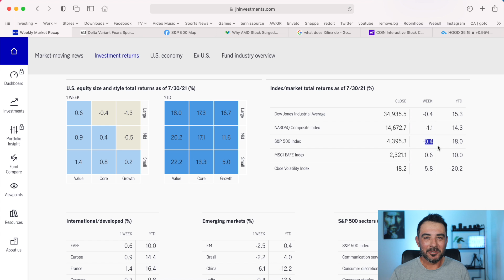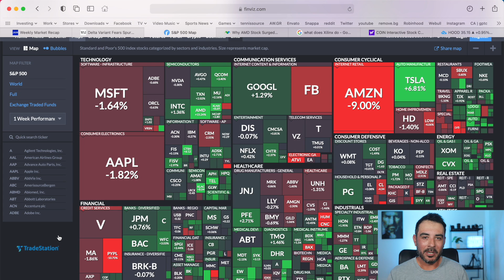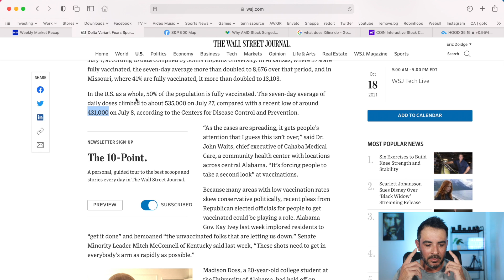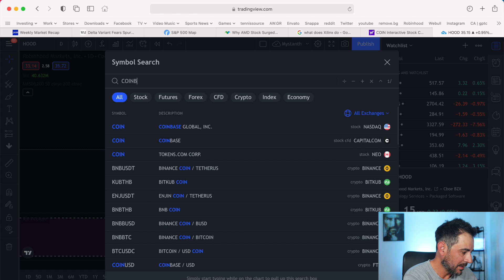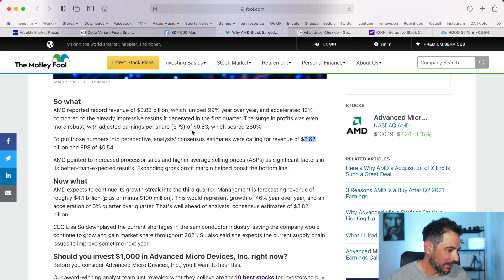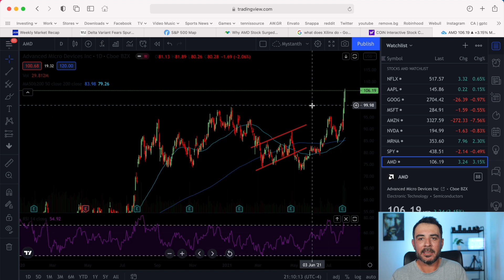Η Amazon έριξε τους δείκτες - HOOD και AMD | THE NEWS OF WALL STREET #006 - Powered by Freedom24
για εντελώς ΔΩΡΕΑΝ επενδυτικές συναλλαγές στη Freedom 24 + μια ΔΩΡΕΑΝ Μετοχή αξίας ως 700$ (ισχύει για 25+).